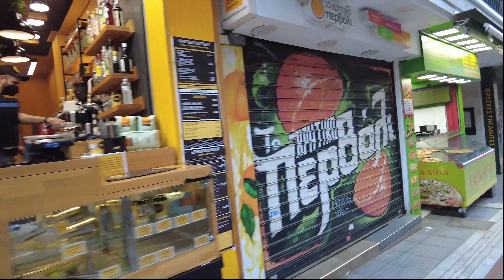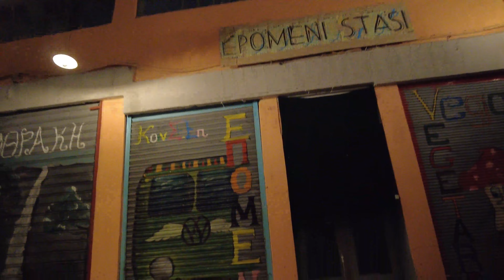Cum ne-am acomodat în Grecia | Ce sa vezi in Salonic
Dacă nu știi ce sa vezi in Salonic într-o singură zi, ai ajuns unde trebuie, pentru că vom face împreună cel mai complet tur al orașului, după aproape o lună de locui aici, pot spune că am învățat deja toate obiectivele din Salonic pe care merită să le vezi.

Pentru noi 2 săptămâni au trecut ca 2 zile, și în același timp ca 2 luni, timpul parcă s-a dilatat și contractat în simultan, dar a trecut suficient încât să îmi  pot face o părere despre cum e viața aici, dar și cât să vă pot arăta cele mai frumoase și interesante locuri din oraș.